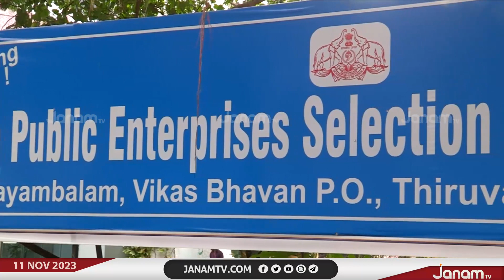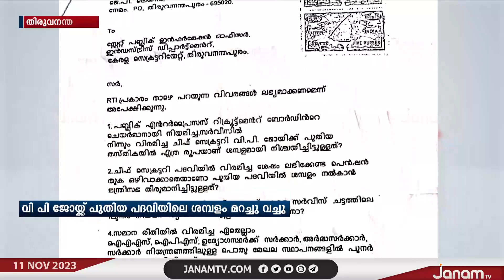VP ജോയിക്ക് പുതിയ പദവിയിൽ ലഭിക്കുന്ന ശമ്പളം മറച്ചുവെച്ച് സർക്കാരും റിക്രൂട്ട്മെന്‍റ് ബോർഡും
മുൻ ചീഫ് സെക്രട്ടറി VP ജോയിക്ക് പുതിയ പദവിയിൽ ലഭിക്കുന്ന ശമ്പളം മറച്ചുവെച്ച് സർക്കാരും റിക്രൂട്ട്മെന്‍റ് ബോർഡും

NEWS ANCHOR : SHIVADAS